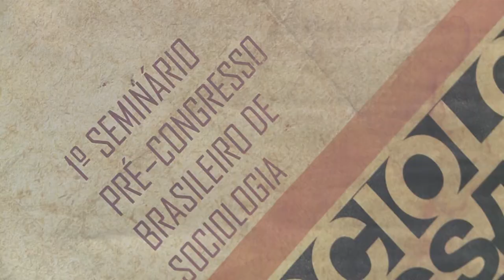1º Seminário de Sociologia - Acontece na UFSM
A UFSM sediou no mês de junho o 1º Seminário de Sociologia, preparatório ao Congresso Brasileiro da área. Foram três dias de palestras, grupos de trabalho e debates.